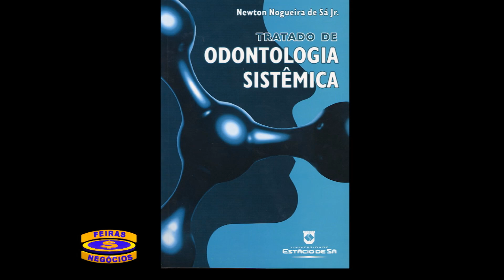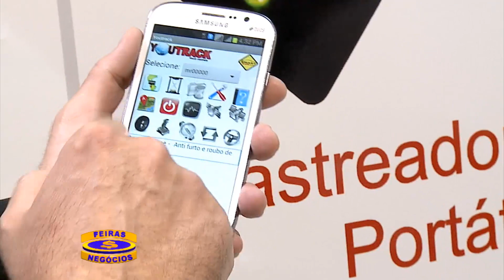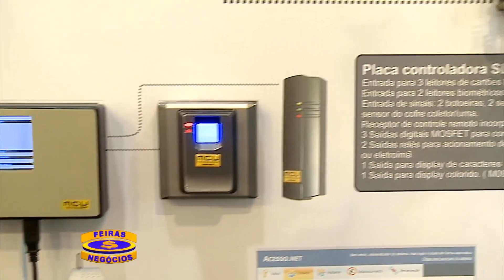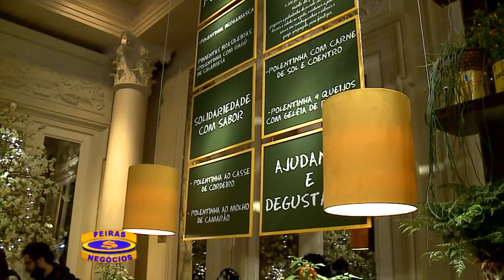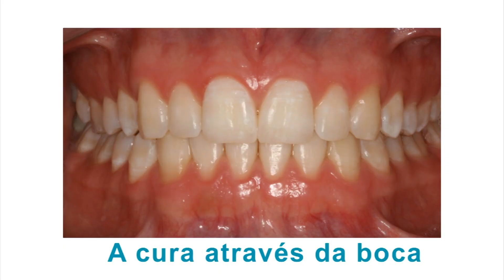Feiras e Negócios - Parte 2 - 26/05/13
Nesta edição confira as principais novidades dos eventos realizados na cidade de São Paulo. Confira a grade:

HOSPITALAR
  - Couromoda
  - Hospitalar
  - Ministro da Saúde
  - Stryker

FEIPLAR
  - Cas Stans / Karina

EXPOSEX
  - SmartCar
  - MCU
  - DKSeg

DEGUSTAR
  - Çava Eventos

FCE PHAMA E COSMETIQUE
  - Nürnberg Messe Brasil